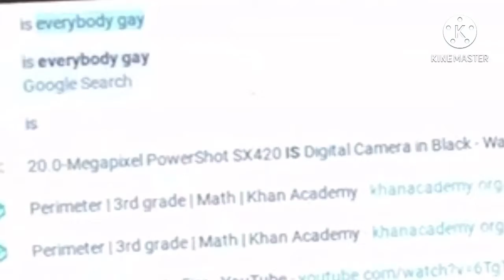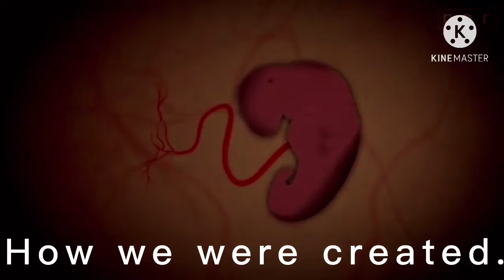Everybody Living is (Gay).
I know it’s Strange but it’s True. Bro just Think about it.